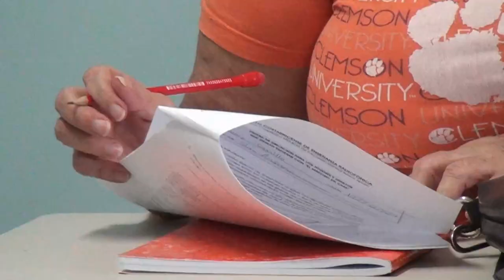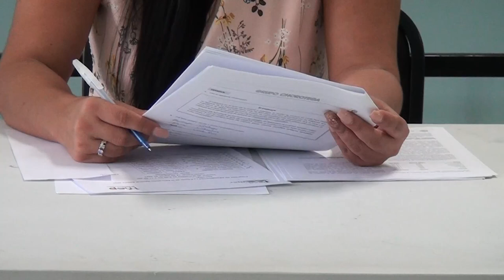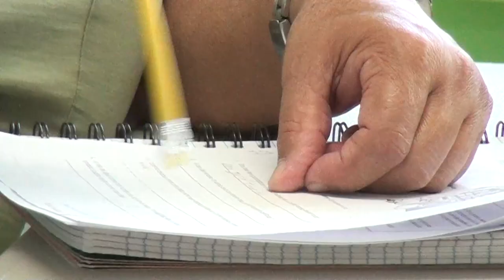Más de mil mujeres atendieron este 2023 en la Casa de la Mujer